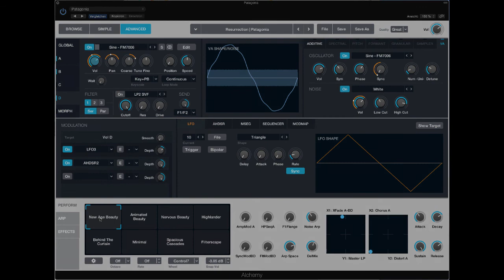Patagonia Arp Scape - Resurrection for Alchemy 2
Improvising with and demonstrating the Alchemy 2-patch Patagonia from the sound library Resurrection, available on patchpool.de